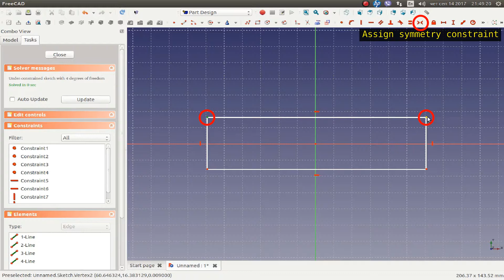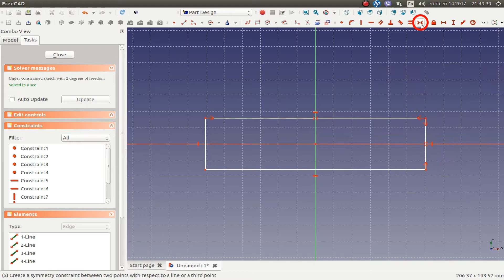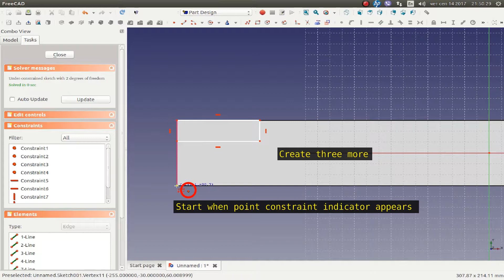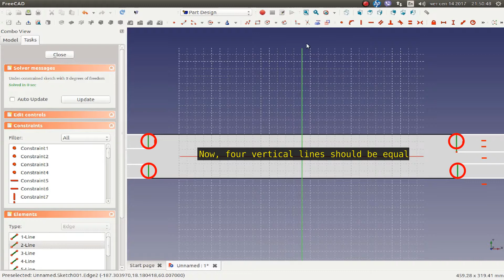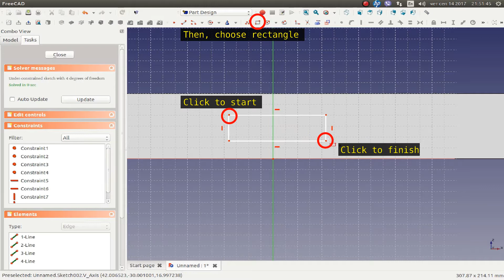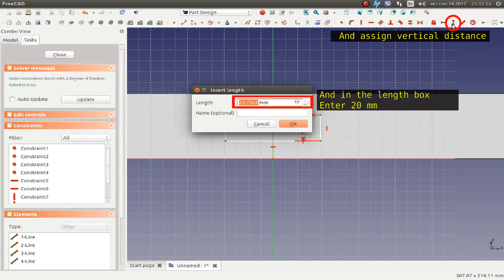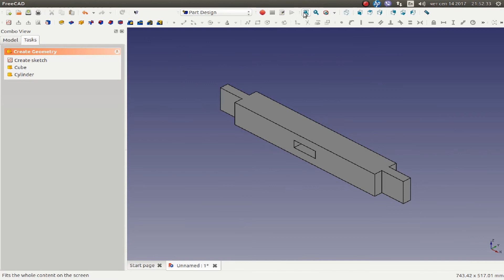Freecad tutorial - Getting started - part 01_04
Covered in this tutorial:

- Sketch
- Part Design
- Rectangle
- Pad
- Pocket
- Equality constraint
- Symmetry constraint
- Horizontal distance constraint
- Vertical distance constraint
- Save document